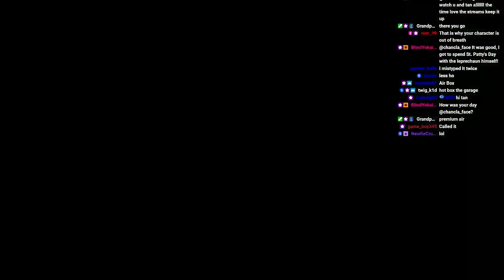THIS Method Got Me THREE PURPLES One Raid | Ghosts of Tabor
Editor:   @melki2652